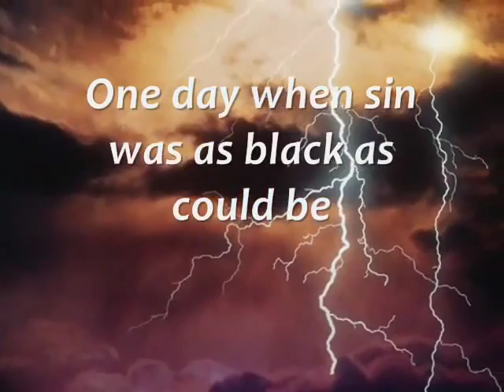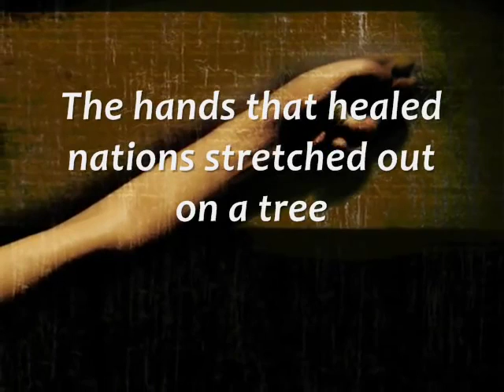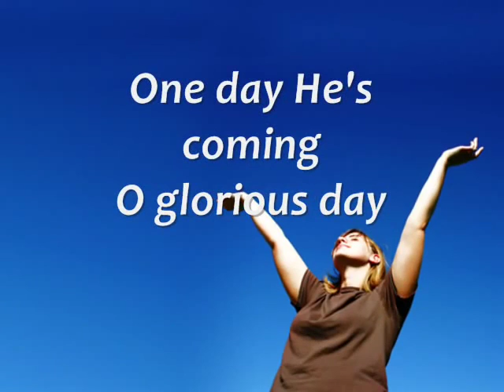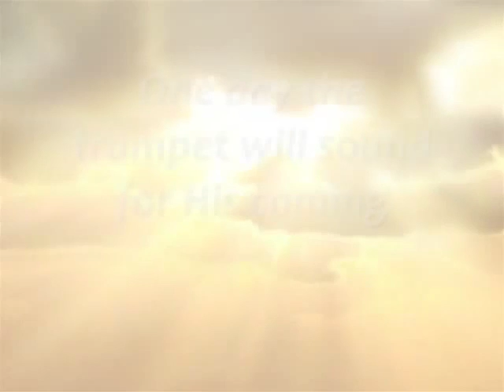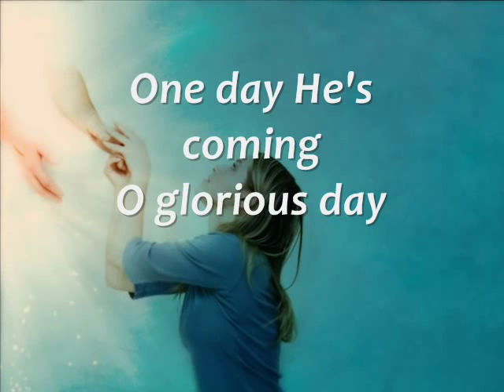Glorious Day Living He Loved Me Casting Crowns